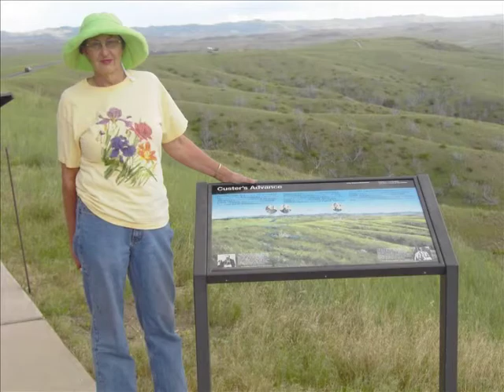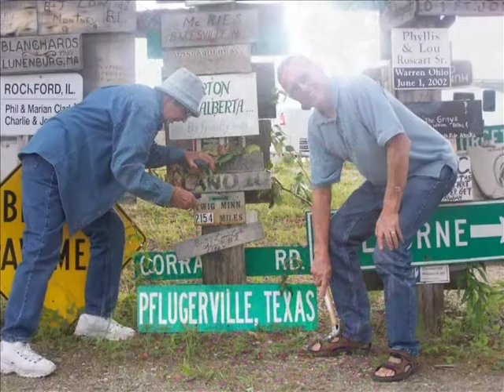Nadine Whiteley Part 1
A life well lived, Nadine Whiteley.